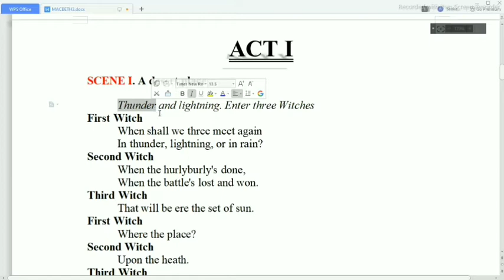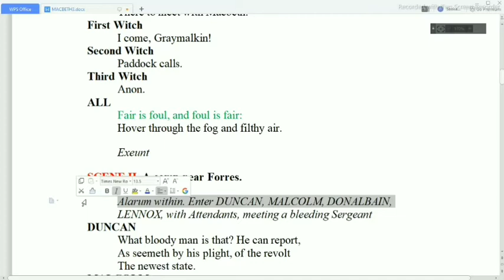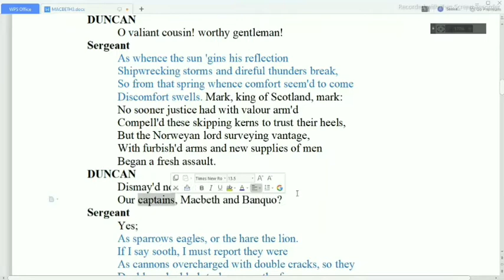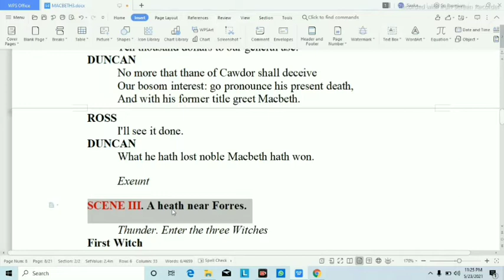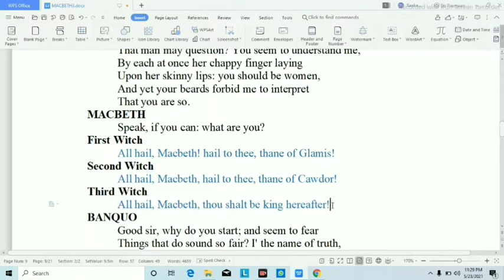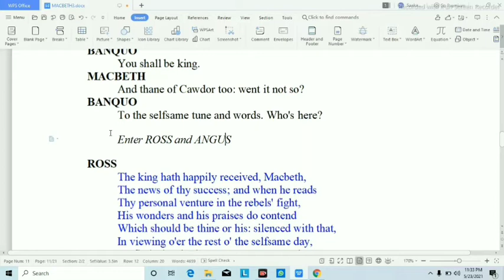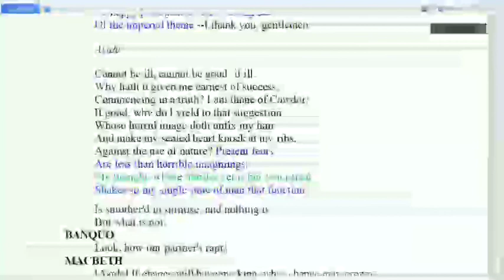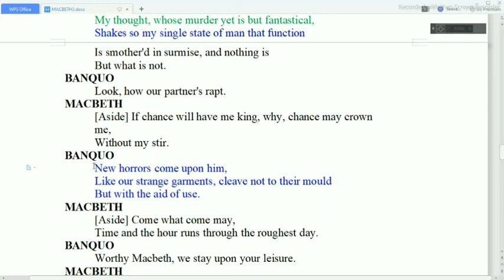Macbeth Act 1st explanation line by line // Shakespeare's Tragedy Macbeth //